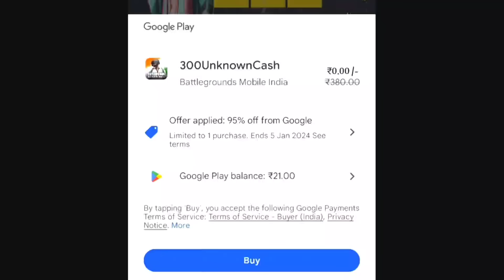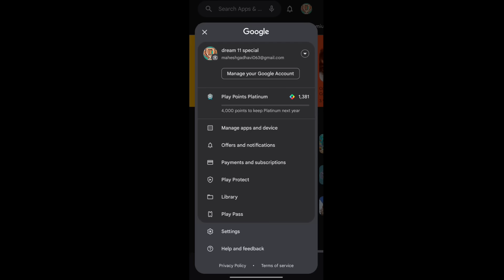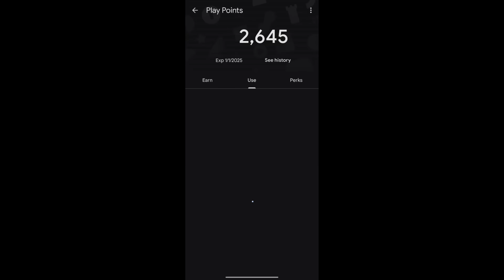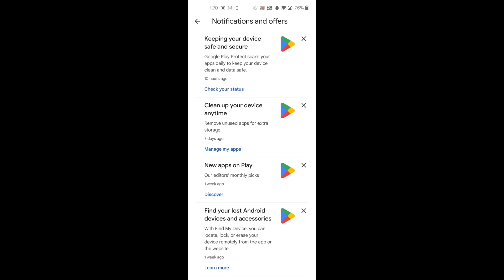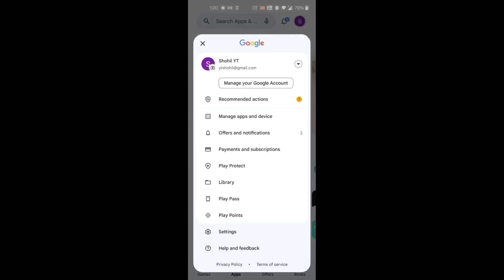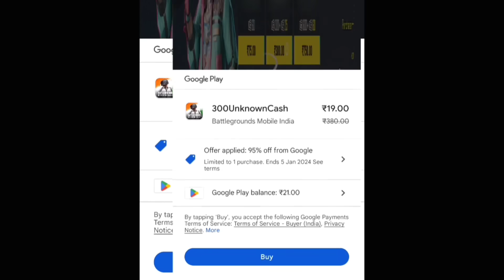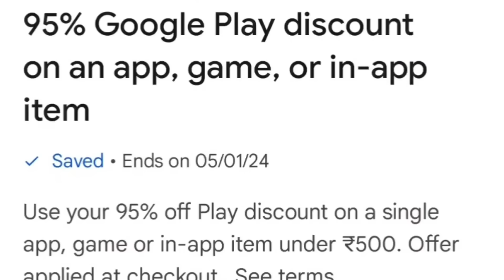Omg Trick 😱 Direct Free 1200 UC In Bgmi & Pubg | How To Get Free Uc In Bgmi | Bgmi 95% offer Show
1. bgmi 19 rs offer
2. bgmi 19 rs uc offer not showing
3. bgmi 19 rs offer not showing
4. bgmi 19 rs uc
5. free uc bgmi
6. free uc bgmi 2023
7. free uc bgmi trick
8. free uc bgmi app
9. free uc purchase
10. 0 rs bgmi uc trick

Tech To Latest
Mahesh Gadhavi